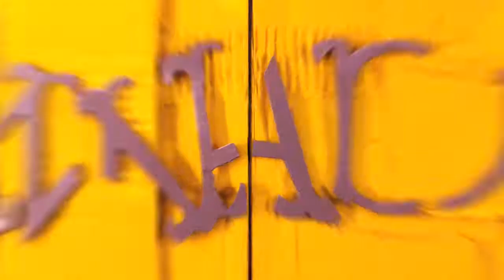Grey's In Anime - MAD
Mad foi uma revista norte-americana de humor satírico fundada pelo empresário William Gaines e pelo editor Harvey Kurtzman em 1952. A revista satirizava todos os aspectos da cultura popular americana.